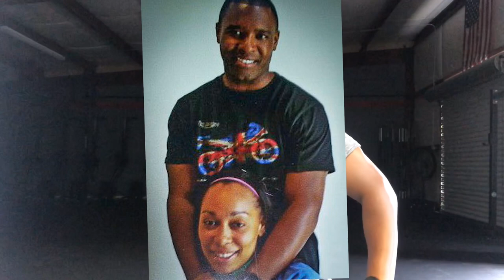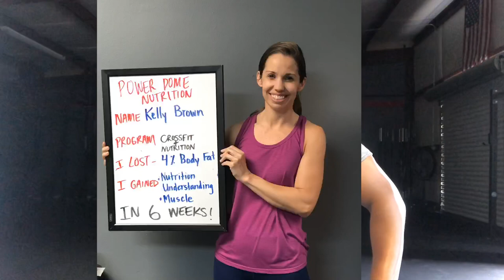May 12, 2019